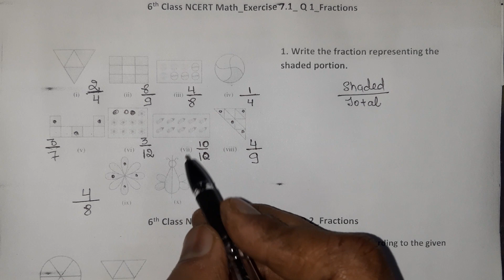Q:1_Exercise 7.1_Fractions_6th Class NCERT Math 🙂👍subjects_guru